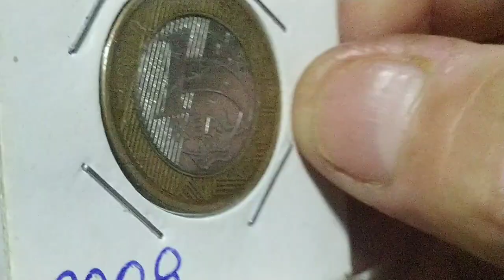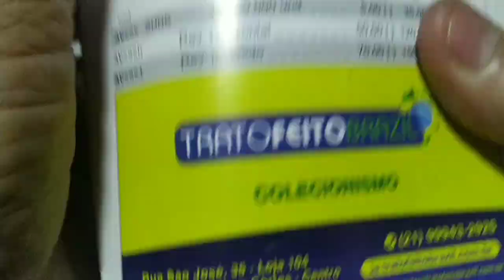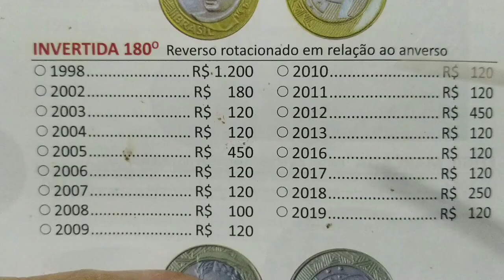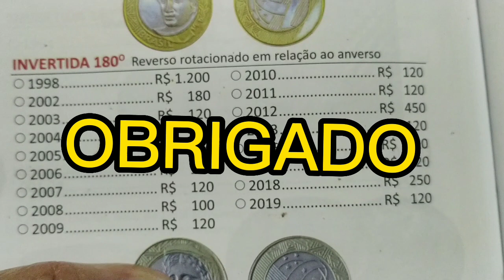MOEDA REVER$🤑 INVERTIDO PREÇOS DE DOIS CATÁLOGOS VER MELHORES PREÇOS 😀😮🤑🇧🇷 UM REAL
bpgb#2002